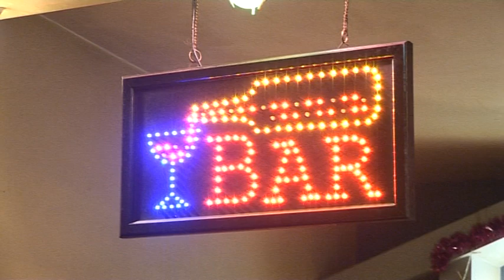честит осми март мамо от мен пламен 8.03.2015 ч1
GSM: 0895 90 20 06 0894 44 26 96  БАРВАЛО ТV